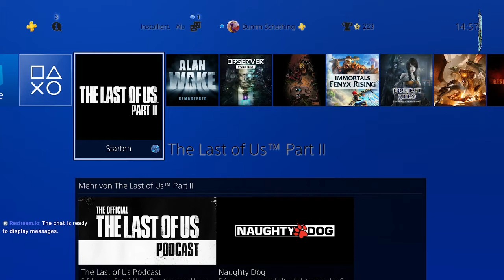Jetzt The Last of Us II live!